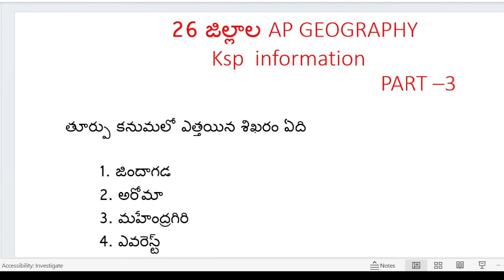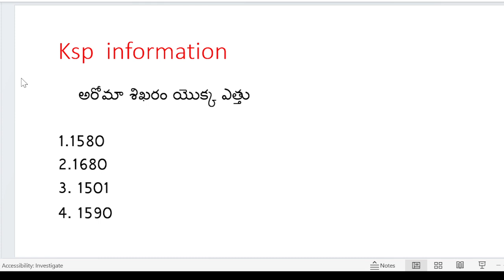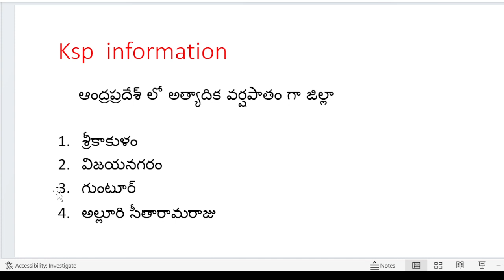Ap geography important bits part 3|police|gruop4|appsc|tspsc|compitative|gk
important practice bits
Compitative exams